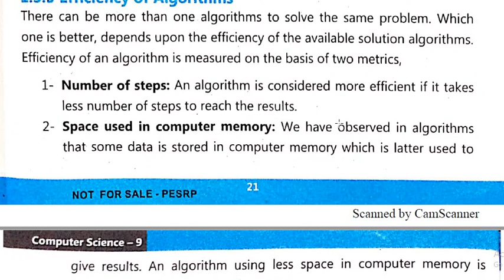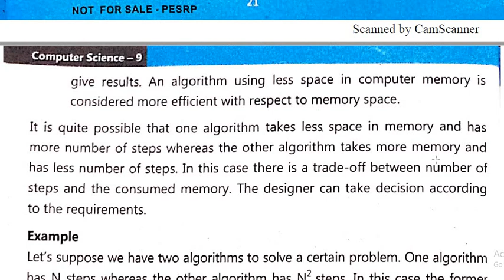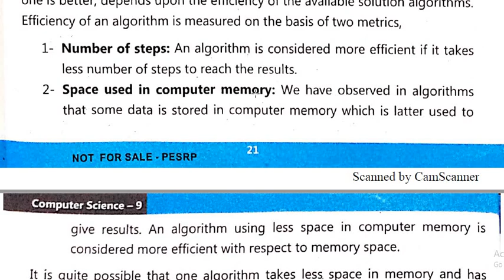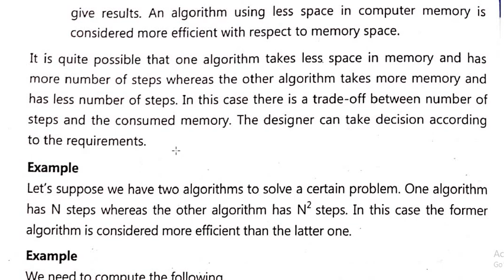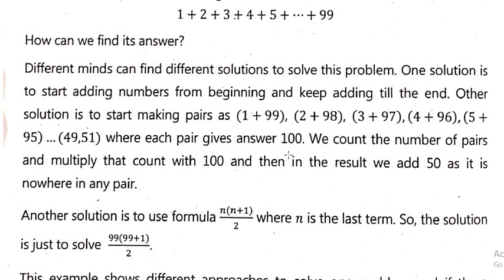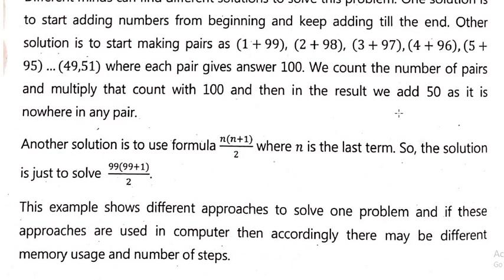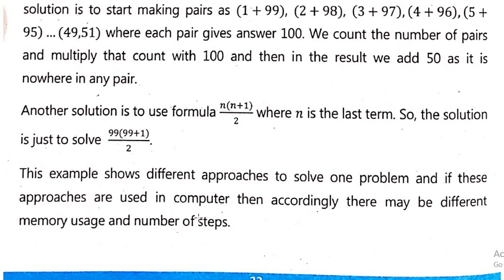Efficiency of Algorithm with Example | Ch 1 Problem Solving 9th Computer New Course | New Syllabus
In this lecture students will learn about Efficiency of Algorithm with Example that which type of Algorithm is efficient according to number of steps and memory consumption.